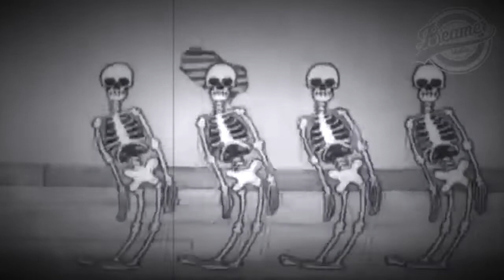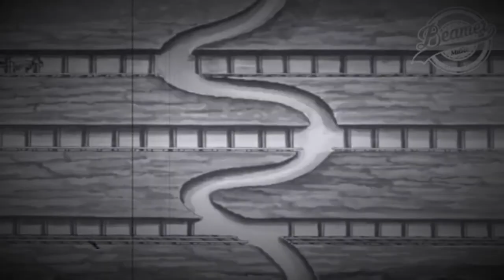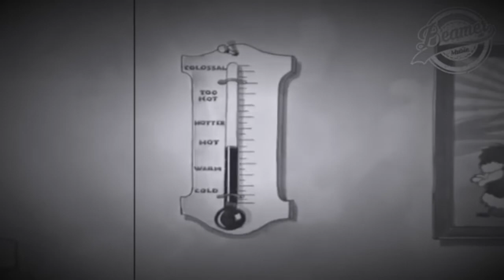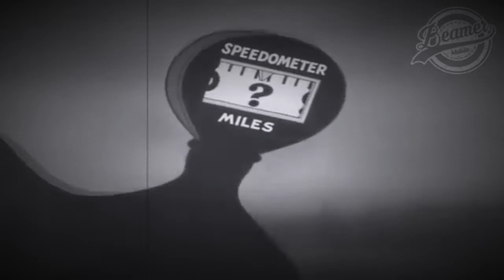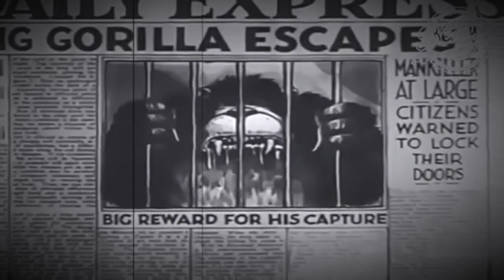Jan Nowak - Walk to russia - Trippy Video (Minimal Techno Set)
mixed by Jan Nowak @KöTerMuKKe Studios